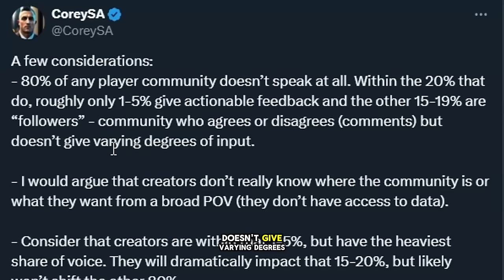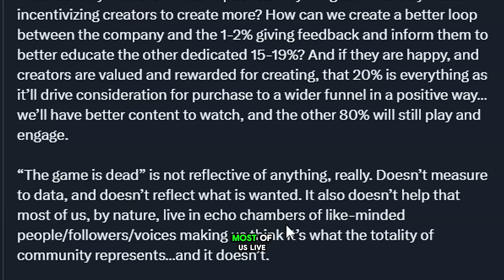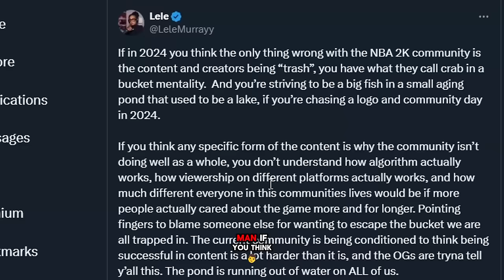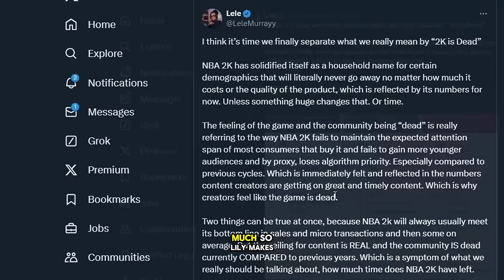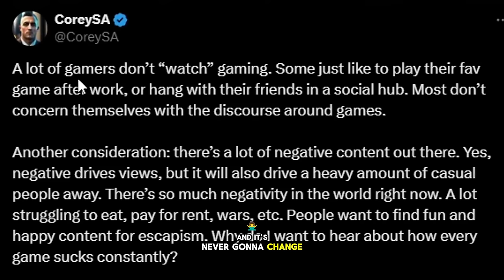NBA 2K25 is EMBARRASSING!!!!!! ( Patch Update Rant )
NBA2K25 is EMBARRASSING ! ( Patch Update Rant ) nba 2k25 news